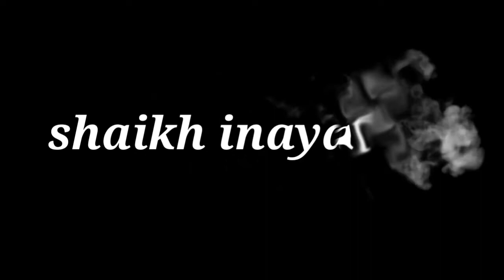Beautyfull goat for sale covid-19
Asslam walekum

goat detail
Hight 38+
Daat 6
Wate 80 to 90

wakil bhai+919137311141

baki ka vedio me dekh lo😄